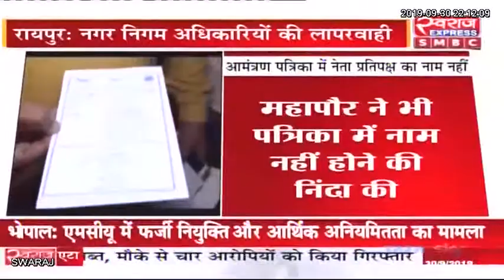रायपुर नगर निगम अधिकारियों की लापरवाही